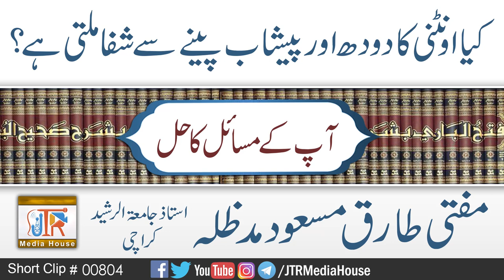Kya Ount Ka Dodh Aur Paishab Peene Se Shifa Milti He ?| Jamia-Tur-Rasheed Pakistan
کیا اونٹ کا دودھ اور پیشاب پینے سے شفاء ملتی ہے ؟